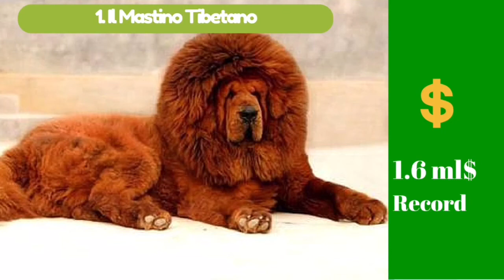Top Ten Cani Più Costosi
La classifica dei cani più costosi
scoprirete il cane entrato nel Guiness dei Primati, e gli altri amici dell’uomo il cui acquisto può diventare molto dispendioso.
Curiosity TV

.Pinterest (baria Curiosity).

inscriviti